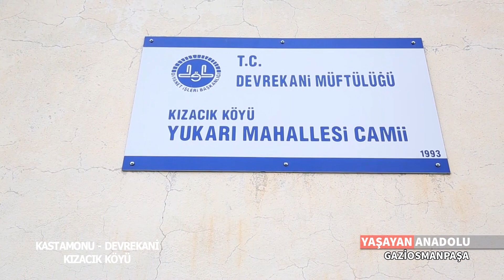YAŞAYAN ANADOLU - KASTAMONU DEVREKANİ KIZACIK KÖYÜ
Yaşayan Anadolu çekimleri ile Kastamonu Devrekani Kızacık Köyü'nün videosunu sizlerle paylaşıyoruz. Kastamonu merkeze 60 km uzaklıkta bulunan, Yaralıgöz dağı eteklerine kurulmuş asırlardır varlığını sürdüren, tarihi dokusunu kaybetmeyen Yaşayan Anadolu Kızacık Köyü.

İyi Seyirler.